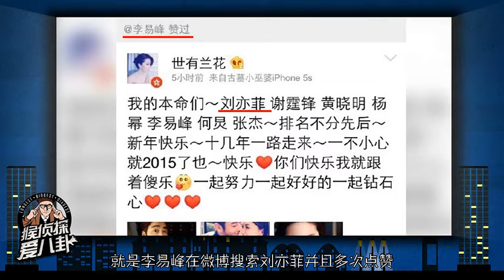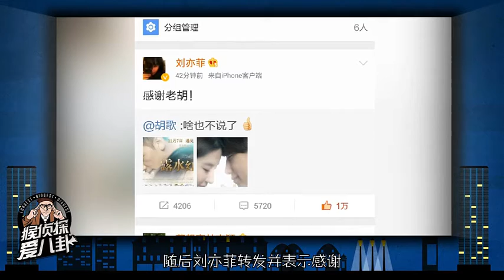【猴侦探爱八卦 超清】 EP 14 男神收割机 盘点刘亦菲养眼后宫团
《猴侦探爱八卦》是一档另类娱乐脱口秀，立志做您身边的猛料挖掘机。节目形式采用主持人无节操吐槽+爆笑街访+点睛神曲，针对时下热门的明星，事件，人物辛辣点评。